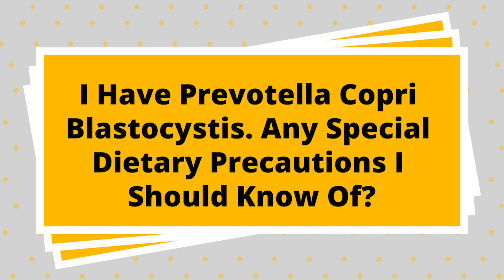I Have Prevotella Copri Blastocystis. Any Special Dietary Precautions I Should Know Of | Eric Bakker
In this video, I will talk about prevotella copri blastocystis and the special dietary precautions you should know of. Learn more below.

► FREE RESOURCES:
Download my free candida report here (includes the Ultimate Candida Diet Shopping List Printable and the Candida Symptom Tracker)
My New Candida Diet & Cleanse Guide Mobile App:

► OTHER RESOURCES:
*New* Candida Diet Cleanse And Detox Planner Planner